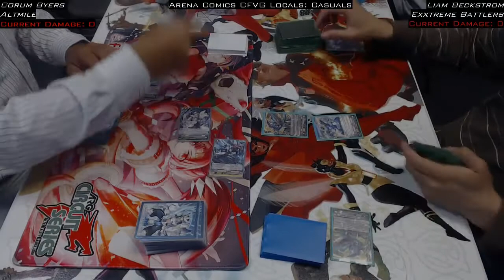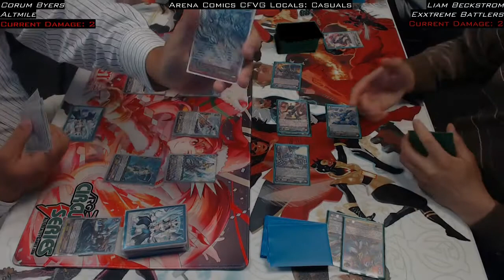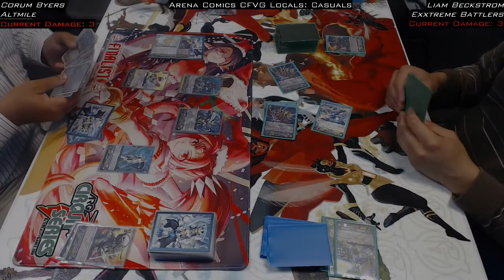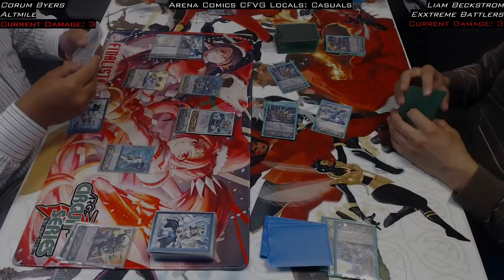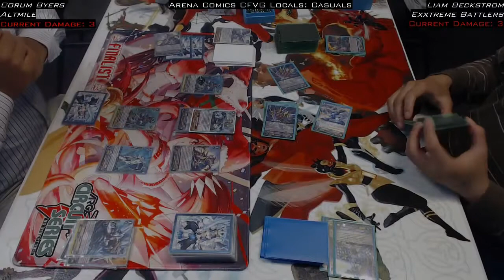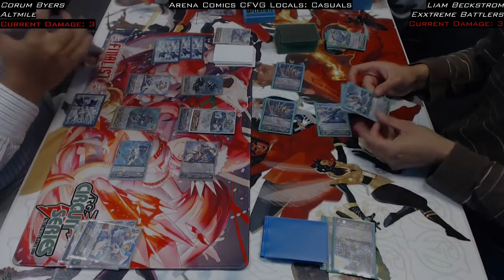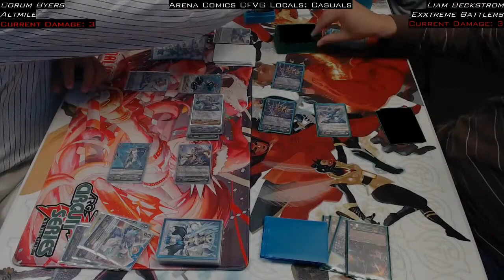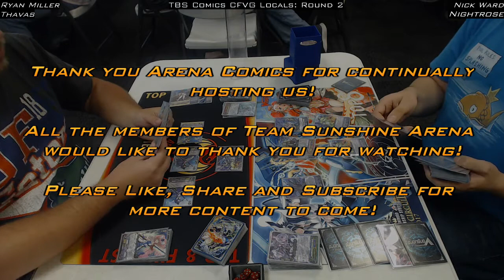Enter the Sunshine Colosseum! #3 Altmile vs Victor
Aggro versus Aggro! Watch as the man behind the camera, Corum Byers (sAltmile), faces off against Liam Beckstrom (Victor) in this quick casual match!